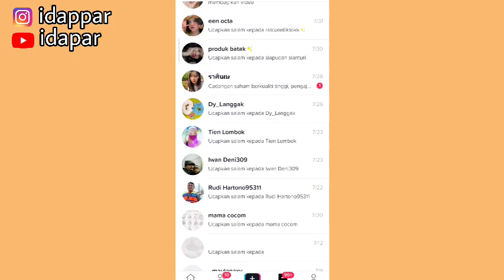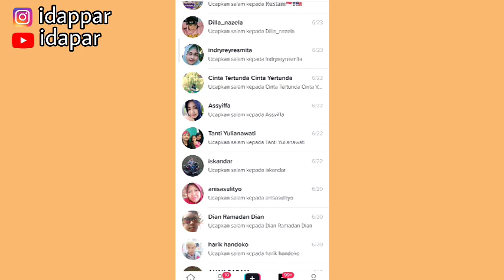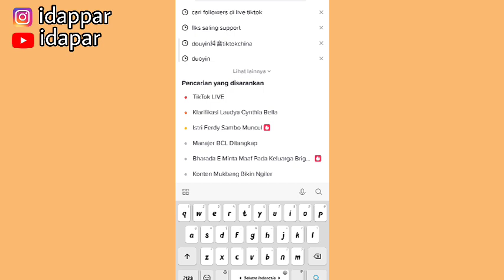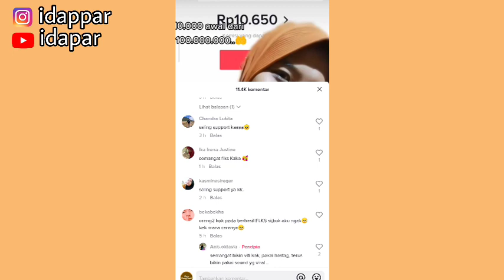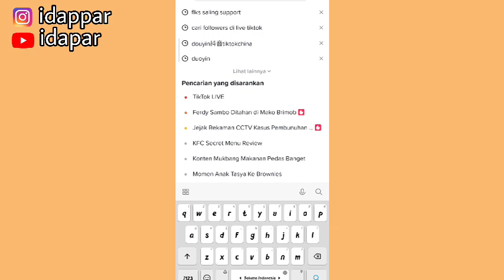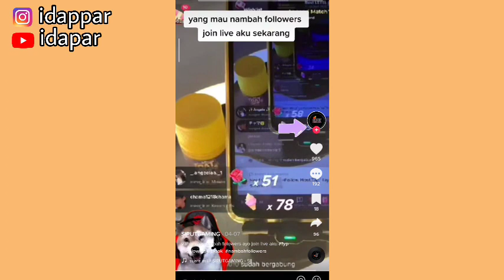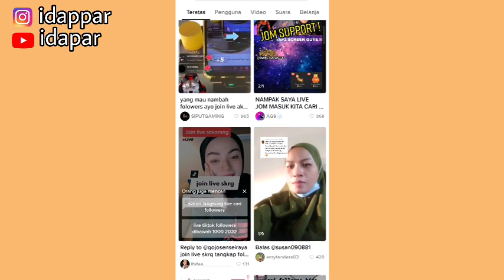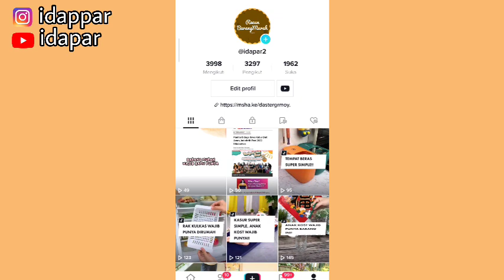CARA CEPAT NAIKIN FOLLOWERS TIKTOK UNTUK PEMULA!! SEHARI BISA NAIK RIBUAN FOLLOWERS | IKUTIN CARA IN